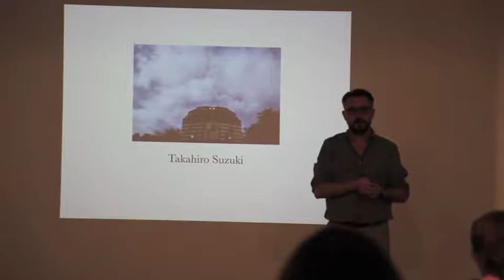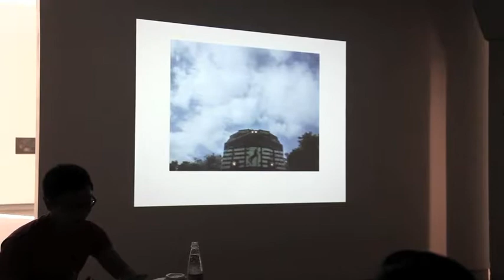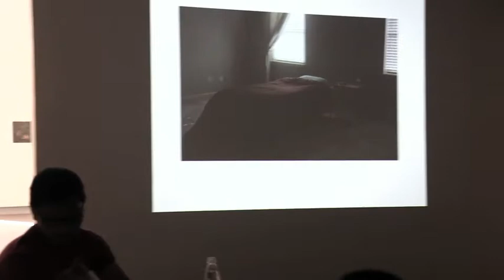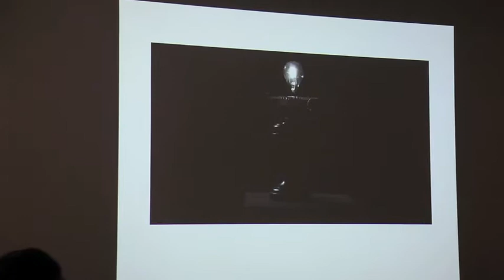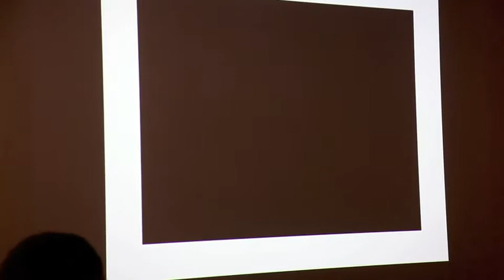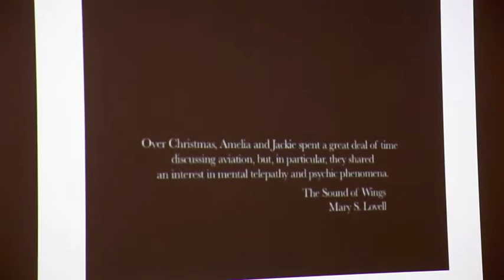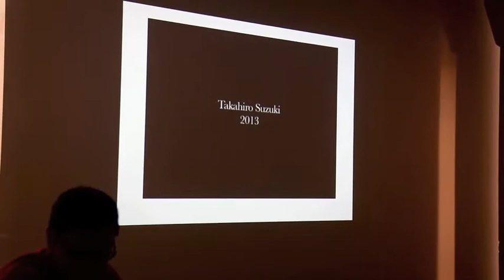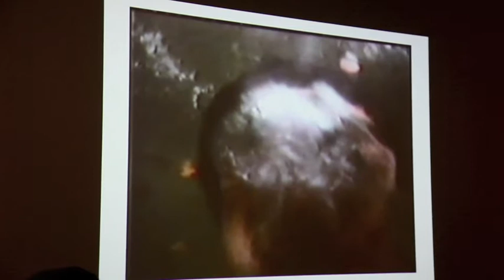Takahiro Suzuki - 9214 - June 2014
9214

Artist Takhiro Suzuki’s video 9214 begins with the camera pointed toward the sky and the sounds of birds filling an otherwise tranquil silence. Within a minute, bells begin sounding to announce the approach of a train. As the bells continue, the whir of the oncoming behemoth enters the soundscape, gradually increasing in volume until it suddenly enters the frame. All at once, the viewer is inundated with the blurred colors, shapes, and lines of movement as the locomotive and its freight pass overhead.

“9214 is a video piece that looks at the passing of a freight train from a different perspective. Once heralded as a technological marvel and an integral part in transporting goods and connecting the bounds of the continental US, the freight train is now viewed at most railroad crossings with boredom and impatience. 9214 searches for that lost luster through the duration of the passing train.”

Takahiro Suzuki is an artist currently living and working in Charlottesville, Virginia. He received his BA in Studio Art at the University of Virginia and was subsequently awarded an Aunspaugh Fifth Year Fellowship. Suzuki’s works have been exhibited and screened nationally and internationally, most recently at the Experiments in Cinema festival in Albuquerque, New Mexico; the Australian International Experimental Film Festival in Melbourne, Australia; and the Montreal Underground Film Festival in Montreal, Canada.